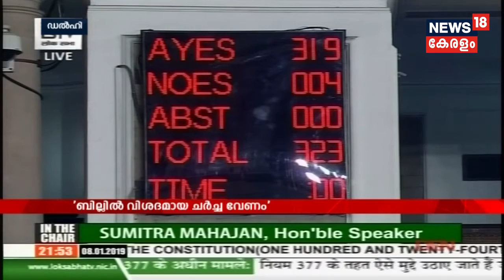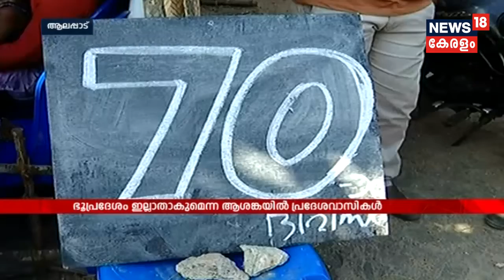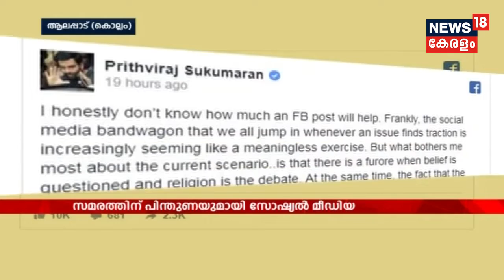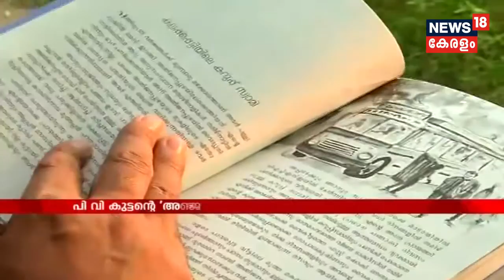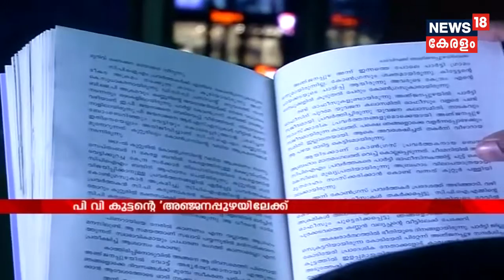ഇന്നത്തെ കേരളം | Innathe Keralam - The Prime Time Bulletin | 9th January 2019